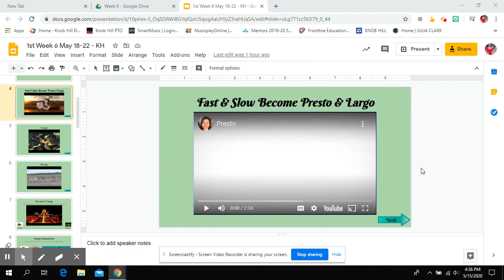Primary fast/slow, wk6 voice over